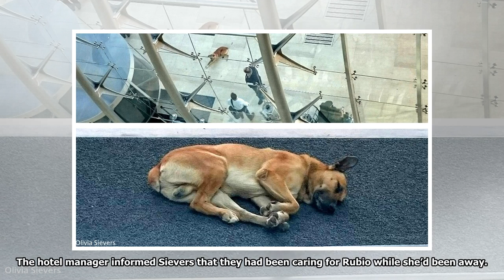| Dog Rescue StoriesStray Dog Who Waited 6 Months For Flight Attendant’s Return Finally Gets To G...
| Dog Rescue StoriesStray Dog Who Waited 6 Months For Flight Attendant’s Return Finally Gets To Go Home With Her
One stray dog in Argentina is the perfect example of endless loyalty. When Olivia Sievers, a flight attendant from Germany, showed this street pup a little affection, he never forgot. Sievers frequent...